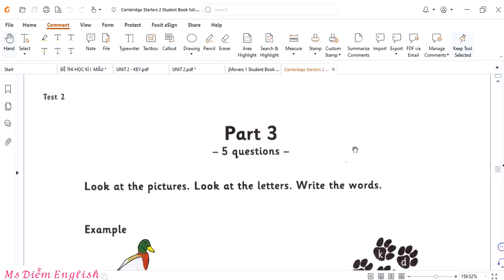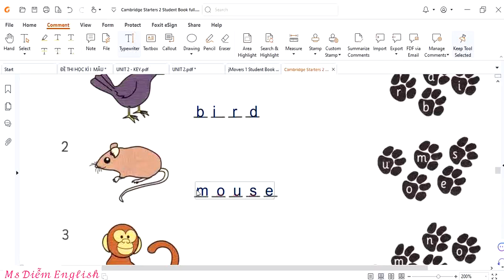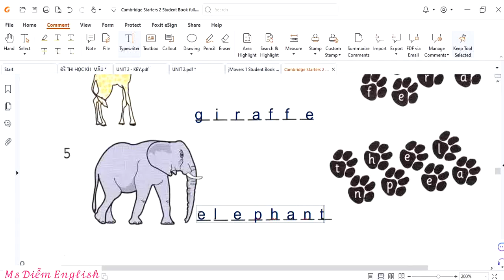Starters 2 Test 2 Part 3 Đọc viết- |Ms Diễm English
Chào các em học sinh! Đây là kênh giúp các em luyện tập nghe, đọc, và viết tiếng Anh theo bộ sách Starters. Cô sẽ hướng dẫn chi tiết cách làm bài tập, giúp các em hiểu rõ và tự tin hơn trong việc học tiếng Anh. Hãy theo dõi kênh để cùng nhau nâng cao kỹ năng nghe, đọc, và viết nhé!